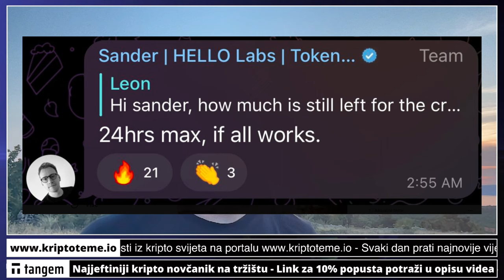HELLO 💥 MANJE OD 24 SATA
Hello token je projekt koji pratimo već 7 mjeseci na kanalu ● Kakve su novosti oko tokena Hello pogledajte u najnovijem videu. Svakako ostavite neki svoj komentar na temu. Hvala ljudi 🤝

KRIPTO TEME

kripto teme
BalkanCrypto zajednica raste iz dana u dan
kriptovalute novosti
bitcoin ulaganje
kako kupiti kriptovalute
kriptovalute KRIPTOVALUTE
KRIPTOVALUTA
kriptovalute edukacija
kriptovalute novosti
KRIPTOVALUTE live
KRIPTOVALUTE
kriptovalute novosti
hello token
token hello